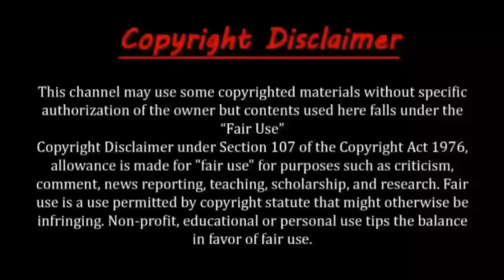বিশ্বের সবচেয়ে বিপদজনক ৫টি জায়গা | The Most dangerous Places In The World | Odvutbdnews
বিশ্বের সবচেয়ে বিপদজনক ৫টি জায়গা | The Most dangerous Places In The World